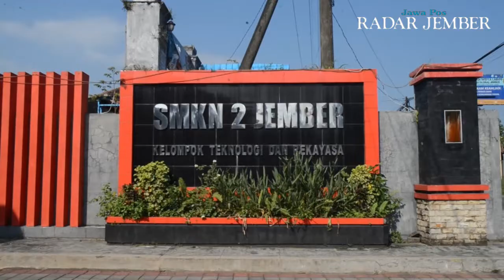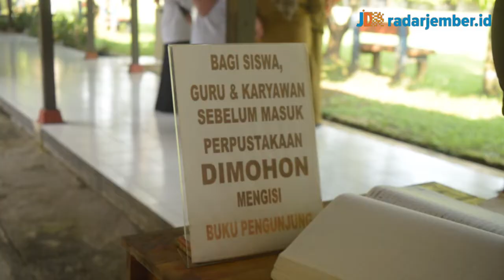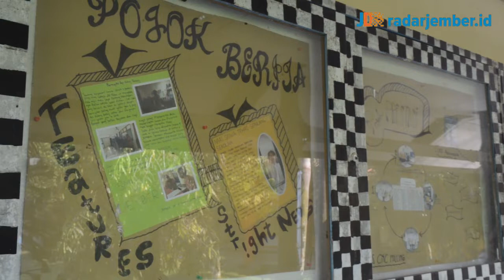SMK Negeri 2 Jember Dukung Siswa Berprestasi Melalui Literasi - RADARJEMBER.ID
Reporter      : Viona Alvioniza
Video           : Rifki Bagus
Voice Over  : Viona Alvioniza
Editor           : Rifki Bagus
Langganan selalu koran Jawa Pos Radar Jember.
Dapatkan update informasi terbaru dan teraktual di